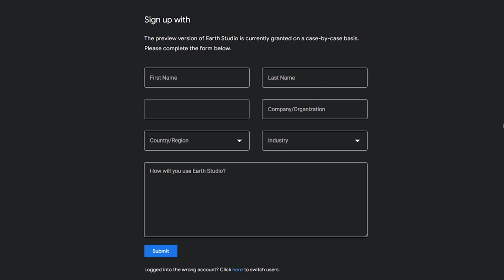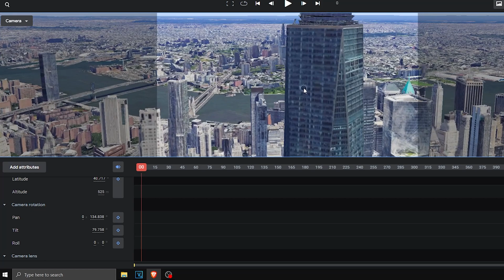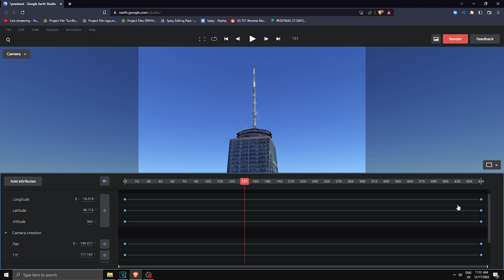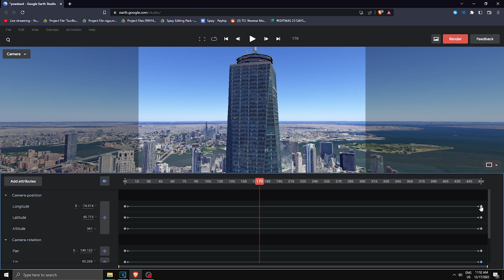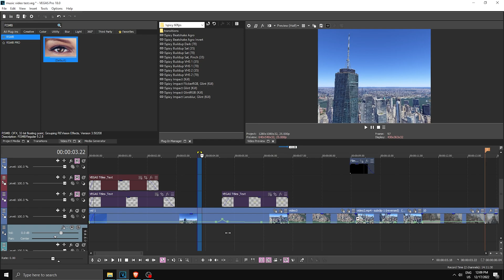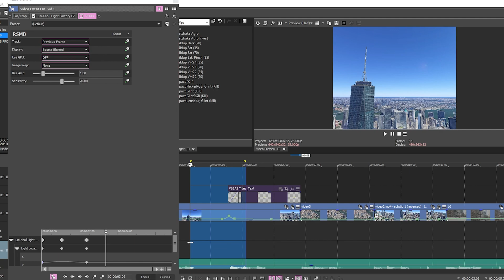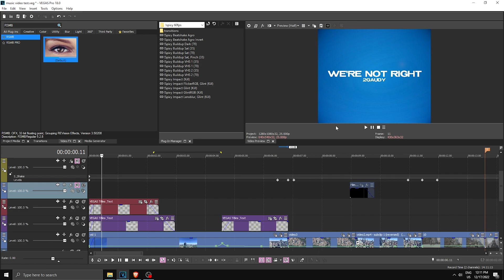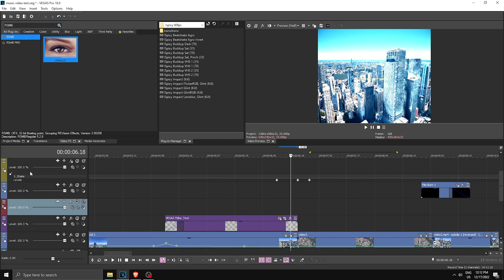How To Make Google Earth Cinematics for FREE!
EDITMAS day 16🥳

// TIMESTAMPS 🕔
0:00 Intro
0:46 Setting it up
1:15 Tutorial Starts
5:43 lil Vegas Tutorial

// Info❓
🧑Intro video & song by:  @dolefm

🐐Idea from: @BryanDelimata

// SOCIALS  🙉